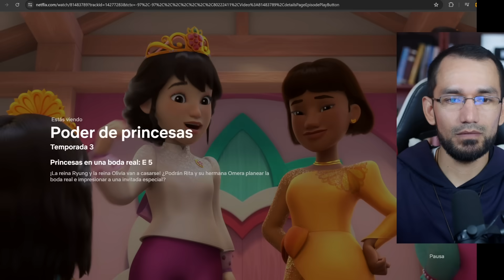Más Ideología en NETFLIX🔺 contra PEQUEÑOS 👉Sacerdote reacciona Poder de Princesas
Más Ideología en NETFLIX🔺 contra PEQUEÑOS 👉Sacerdote reacciona